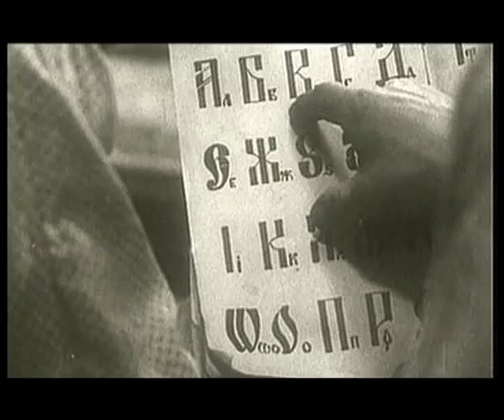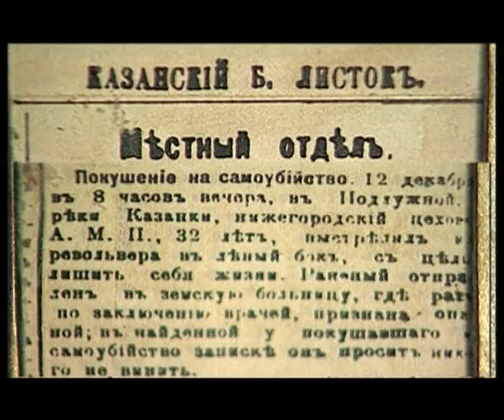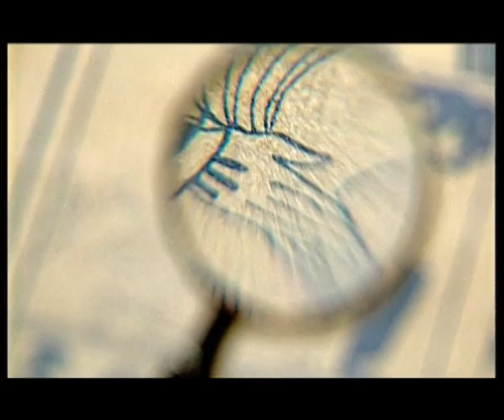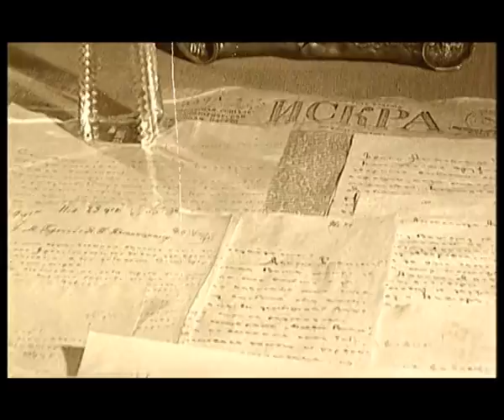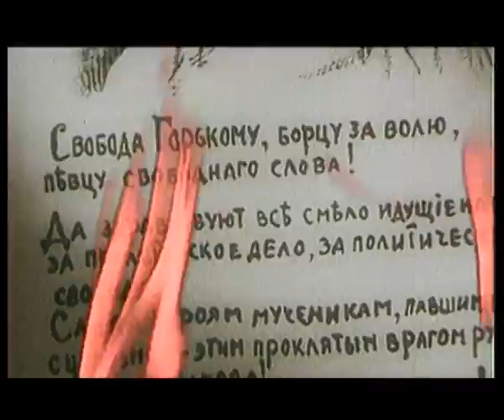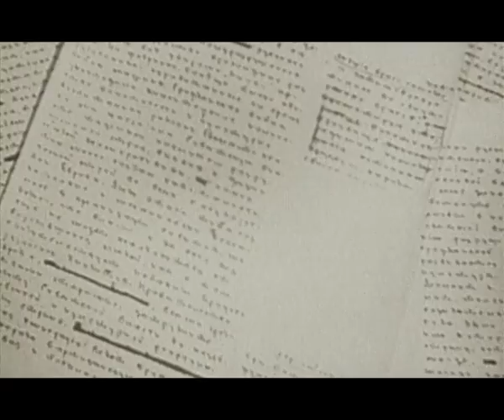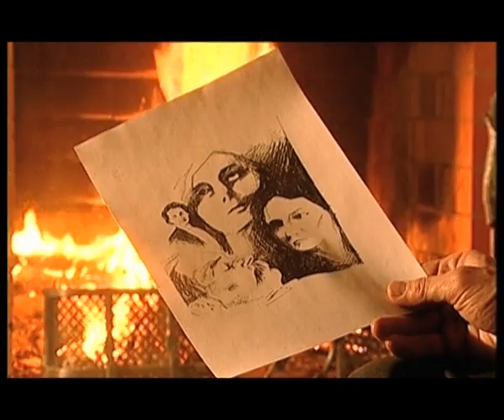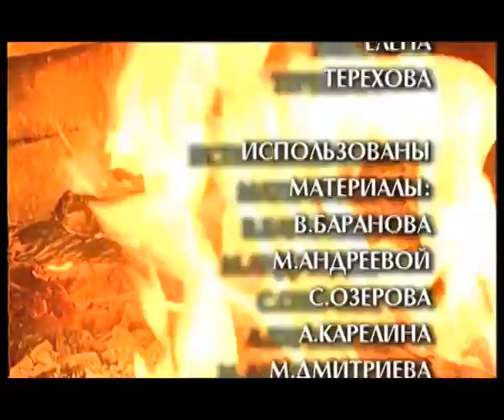Его любимые женщины